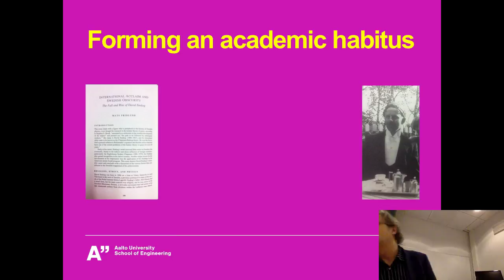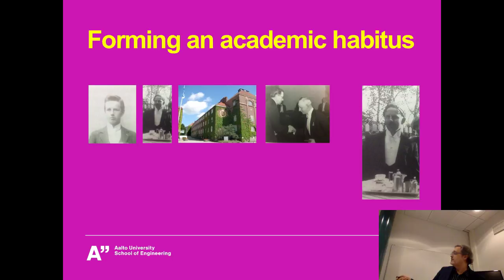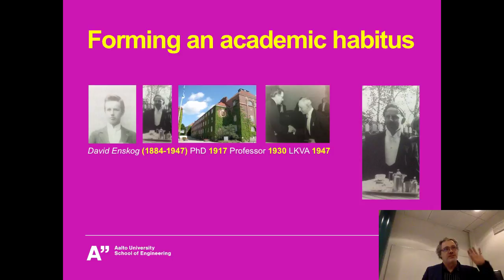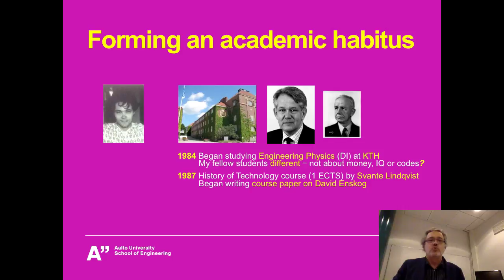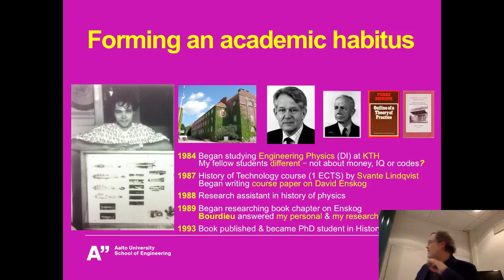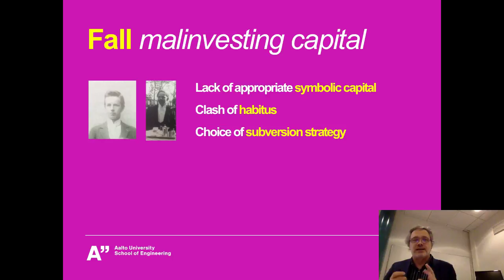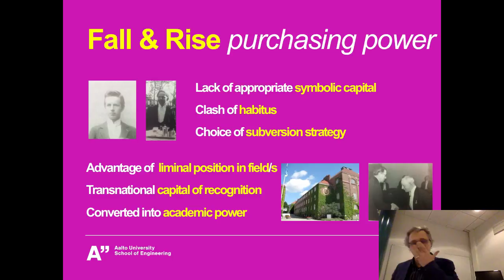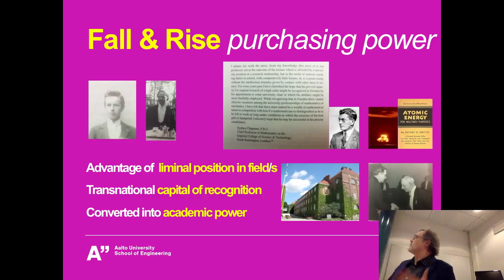Pierre Bourdieu, Symbolic Capital and the History of Science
Presentation at research seminar "Pierre Bourdieu, Knowledge, Science & Power" at University of Tampere